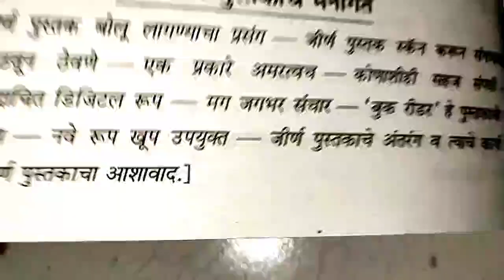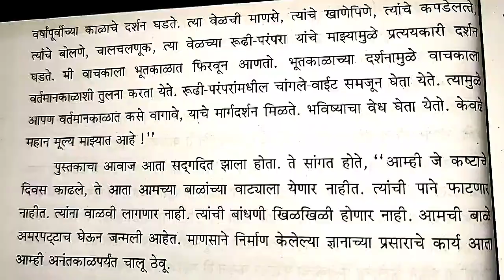मराठी निबंध👍जीर्ण पुस्तकाचे मनोगत 👍 SUBSCRIBE 🔔 TO GET NOTIFICATION OF MY LIVE STREAM AND NEW VIDEOS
FREE EDUCATION FOR STUDENTS PARENTS AND TEACHERS 👍 DON'T FORGET TO SUBSCRIBE 🔔 AND FORWARD TO ALL YOUR FRIENDS AND RELATIVES 🙏 GO TO PLAYLIST YOU WILL GET ALL SUBJECT VIDEOS WITH SOLUTIONS OF QUESTIONS AND ANSWERS ESSAY WRITING LETTER WRITING STORY WRITING ETC 👍